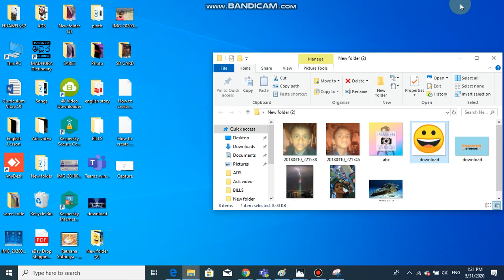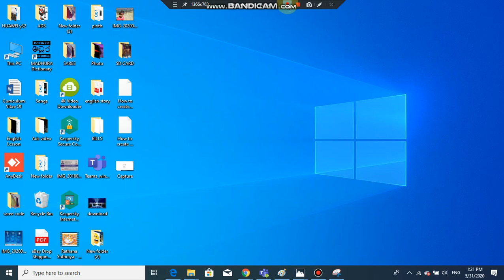How to take a screenshot (snipping tool)